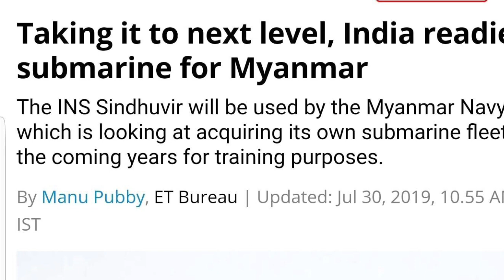Myanmar Navy Might (Submarine Warfare)ျမန္မာ့ေရရဲ႕ေရငုပ္သေဘၤာဖ်က္လက္နက္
Myanmar Navy set up its first-ever submarine, a Kilo-class boat INS Sindhuvir, likely to be sent after being refitted indigenously. The Kilo-class submarine was bought from Russia in the 1980s, is currently being modernized by the Hindustan Shipyard Limited HSL in Vizag, The submarine will be used by the Myanmar Navy for training purposes and The vessel has a submerged tonnage of approximately 3,000 tons, 72.6 meters long with a beam measurement of 9.9 meters.
It is armed with the Russian 3M-54 Kalibr short-range, subsonic cruise missile, and the Type 53 torpedo.
Also Future upgrade plan with an advanced sonar and the automated combat control system. The submarine can be equipped with specialized vertical missile silos for anti-ship and land attack cruise missiles. Primary mission will be Training for coastal defense against enemy submarines and surface vessels, surveillance and reconnaissance as well as intelligence gathering missions.
Next possibility that Myanmar Navy eye to buy the BrahMos supersonic land-attack/anti-ship cruise missile to achieve supreme in bay of Bengal.
Next year another two submarine from Russia will be integrated to Myanmar Navy Submarine Troop for Subsurface Warfare to step in as Blue Navy.